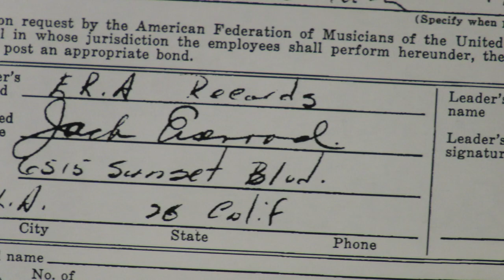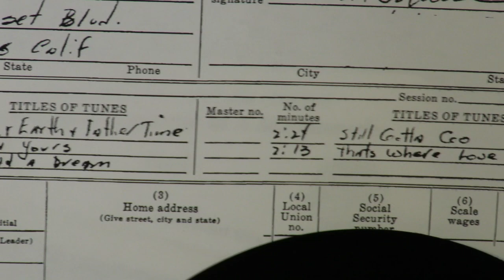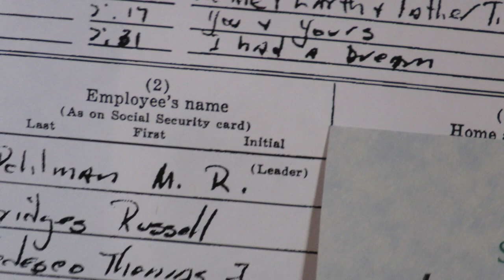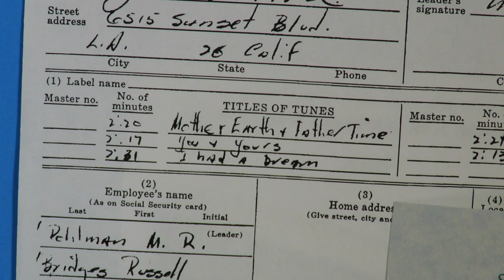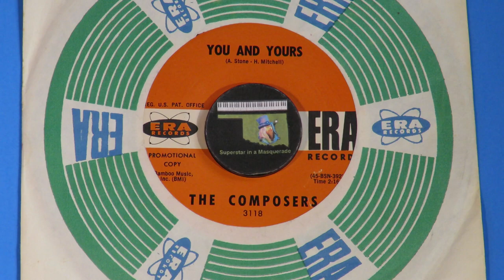The Composers "You And Yours" "I Had A Dream" 1963 Leon Russell Glen Campbell Tommy Tedesco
ERA Records is among the scores of labels that had Leon Russell playing sessions for recordings they released. From a November 1963 session at Gold Star Studio, here are two 45 rpm single sides by The Composers, a name songwriter Albert Stone used on the record of his songs "I Had A Dream" and "You And Yours."  The latter was co-written by Haydel Mitchell.  Ray Pohlman (on bass) is the credited leader of the session.  He did the arrangements and had Leon (keyboards) assist in leading the players, who included guitarists Tommy Tedesco, Glen Campbell and Bill Pitman, and drummer Hal Blaine.   Herb Newman's song, "Mother Earth And Father Time," was also recorded that day and released on an ERA single credited to Tal Walton.
     Between 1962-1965, Leon played on other songs by Albert Stone, and several of ERA's artists, like Steve Flanagan, The Turn-Arounds, Jewel Akens, Vince Howard, The Soul-Mates, The Elites, Billy Byrd, Ketty Lester and more.